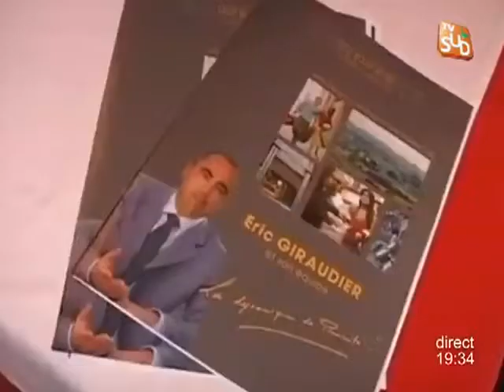TVSUD - Le JT du 19/01/2012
Sites webs/blogs, copiez cette vidéo avec le bouton "Intégrer" !